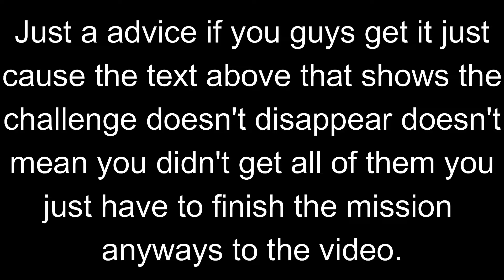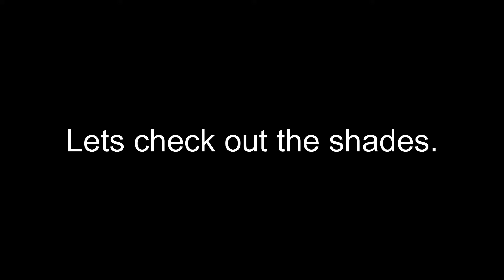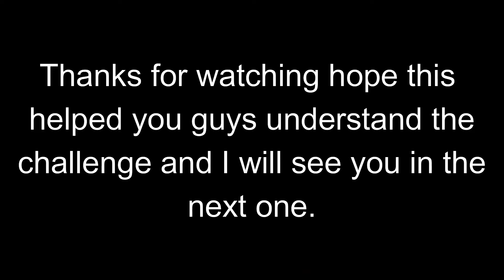[Entry Point] 2021 Anniversary Week Challenge 3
In this video, I will be playing Entry Point doing Challenge 3 in the 2021 Anniversary Week. If there is confusion about the information cish gives to complete the challenge watch the video, please.